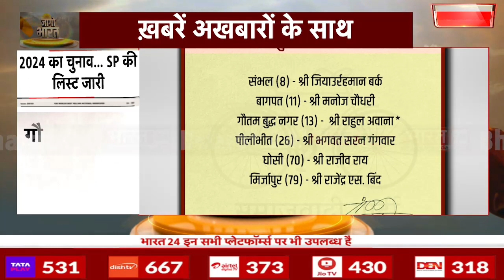Jaago Bharat: NDA में शामिल होने से पहले राज ठाकरे ने बुलाई बैठक | MNS |Raj Thackeray |Election 2024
Lok Sabha Elections 2024: NDA में शामिल होने से पहले राज ठाकरे ने MNS नेताओं की अहम बैठक बुलाई है। इस बैठक में दिल्ली दौरे के दौरान गृहमंत्री अमित शाह के साथ बैठक में हुई बातचीत को लेकर राज  ठाकरे अपने सभी नेताओं से चर्चा करेंगे। इस बैठक के बाद ही ये फ़ैसला होगा कि NDA में MNS शामिल होगी या नही। सूत्रों के मुताबिक अमित शाह के साथ बैठक के दौरान राज ठाकरे की तरफ से शिर्डी और दक्षिण मुम्बई दो लोकसभा सीटों की मांग की गई थी, हालांकि बीजेपी ने उन्हें एक लोकसभा सीट देने के पक्ष में है। सूत्रों का यहां तक कहना है कि अगर राज ठाकरे की पार्टी NDA में शामिल होती है तो दक्षिण मुम्बई लोकसभा सीट से उसका उम्मीदवार चुनाव मैदान में महायुति की तरफ से चुनाव लड़ेगा।

Lok Sabha Elections 2024: Before joining NDA, Raj Thackeray has called an important meeting of MNS leaders. In this meeting, Raj Thackeray will discuss with all his leaders about the conversation held with Home Minister Amit Shah during his visit to Delhi. Only after this meeting will it be decided whether MNS will join NDA or not. According to sources, during the meeting with Amit Shah, Raj Thackeray had demanded two Lok Sabha seats, Shirdi and South Mumbai, although BJP is in favor of giving him one Lok Sabha seat. Sources even say that if Raj Thackeray's party joins NDA, then its candidate from South Mumbai Lok Sabha seat will contest on behalf of Mahayuti.

Anchor Name : Pooja Yadav, Sakshi Mishra , Palak Prakash, Mahima Singh | Show Name : Jaago Bharat  | Time : 07: 00 AM | Date : 21/03/2024 |

Published By : Mansi